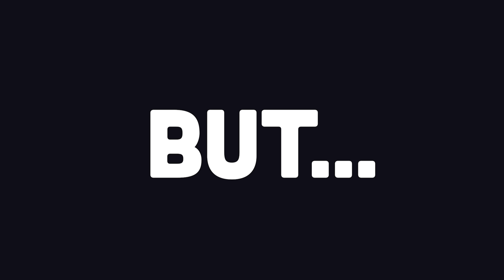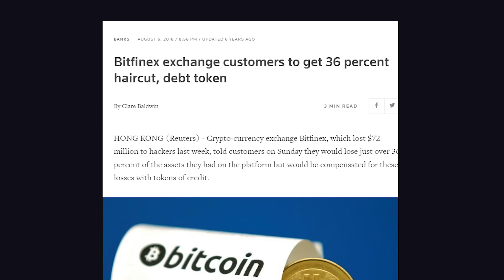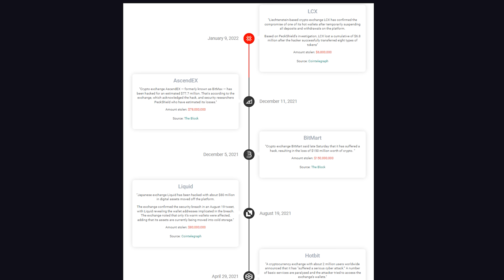What happens if you hack 4.5 billion BTC? // The Code Report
Blockchain networks are virtually unhackable, but crypto exchanges not so much. In 2016, hackers stole 4.5 billion in BTC from the Bitfinex exchange - in 2022 they were busted trying to launder the money. Let's take a look at security on crypto exchanges.

🔗 Resources

🔖 Topics Covered

- 2016 Bitfinex hack
- Arrest of Ilya Lichtenstein and Heather Morgan
- How does bitcoin get hacked
- Are crypto exchanges safe?
- Cold wallet vs Hot wallet
- Multi-signature wallets
- RazzleKhan rapper